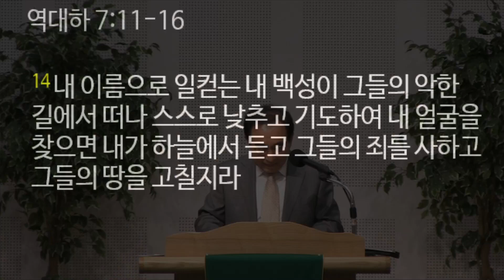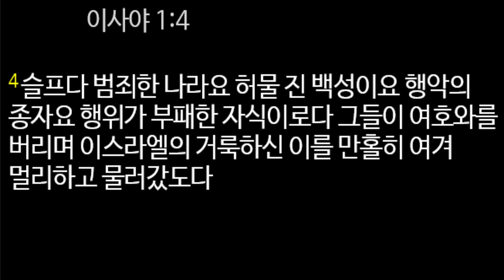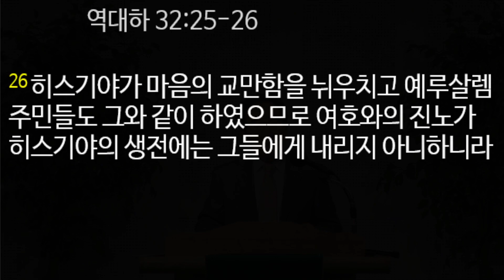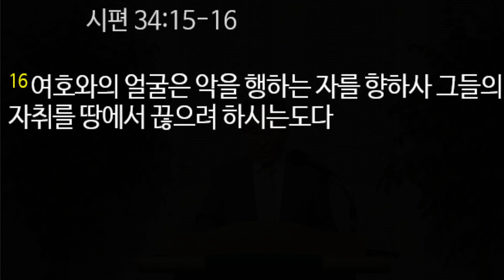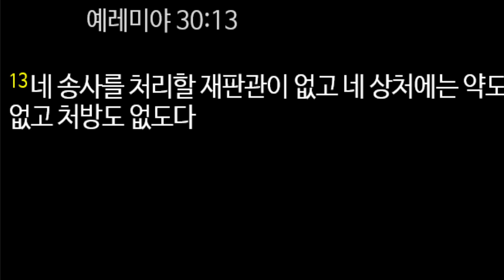2월 10일 수요기도회설교ㅣ하나님께서 주신 처방전 ㅣ한종춘 목사 ㅣ본문말씀: 역대하 7:11-16 ㅣ 새벽종소리 명성교회